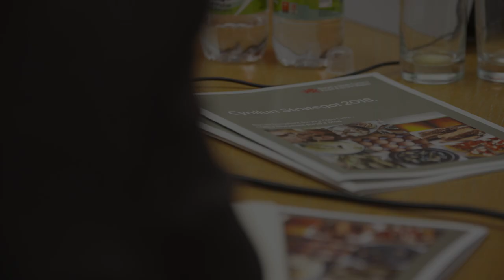Food and Drink Wales Board